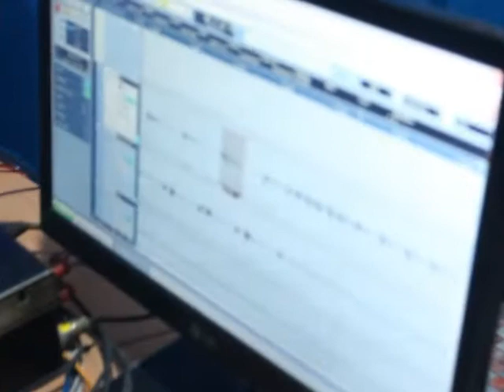first recording Pastoral Mutilation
vidio ini adalah pengabdian perdana Pastoral Mutilation memasuki dapur rekaman